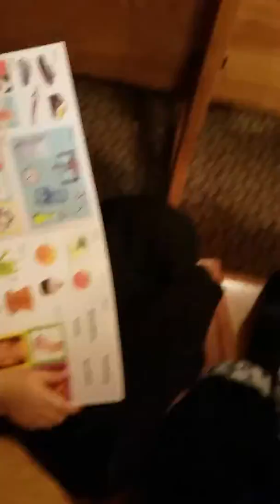La gran comisión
Campaña de niños